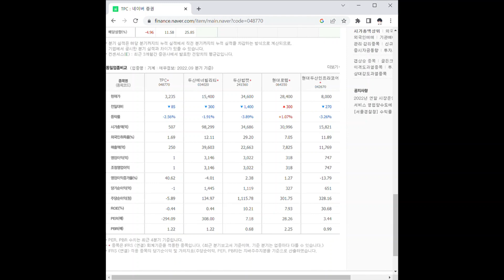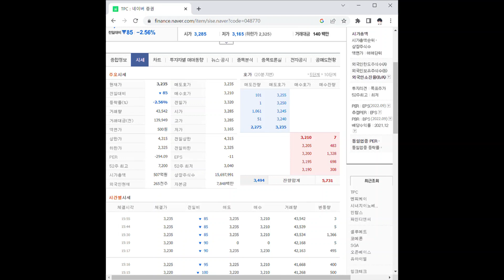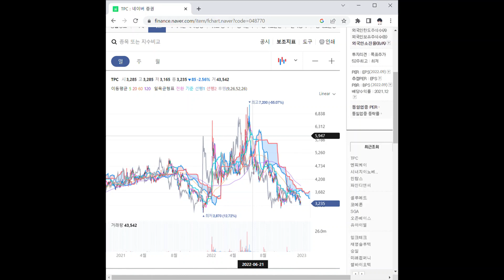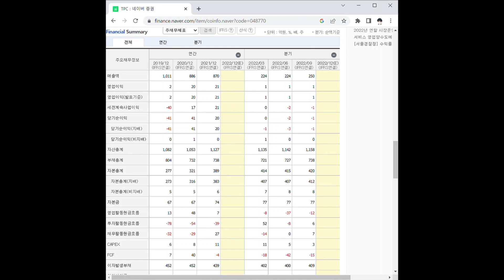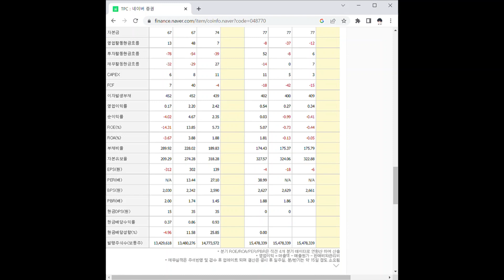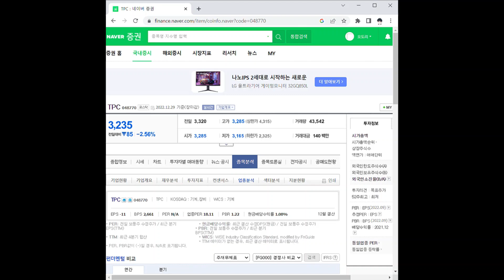TPC 주가 전망 및 차트 분석